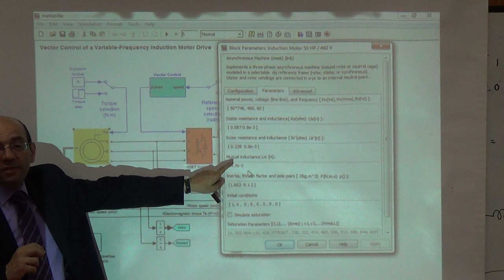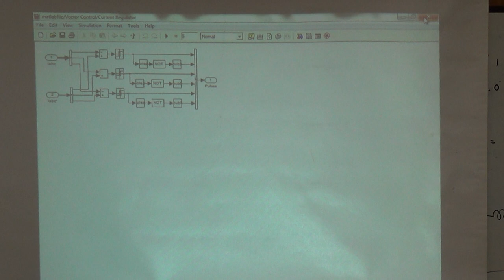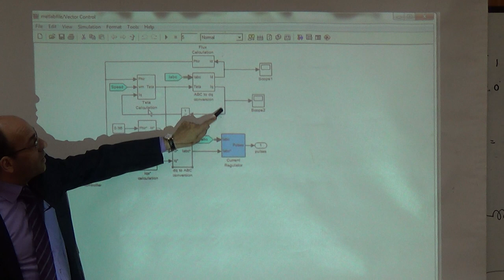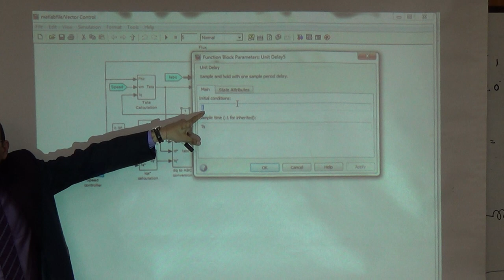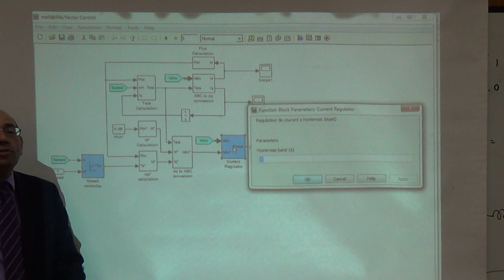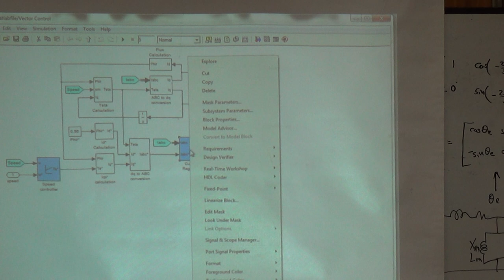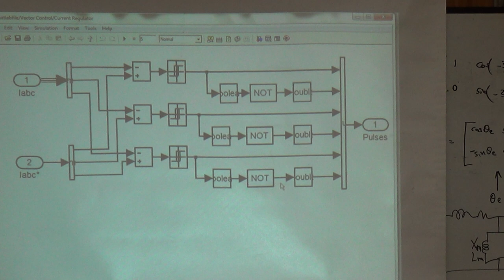Details of the blocks in the Simulink model, 5/5/2015